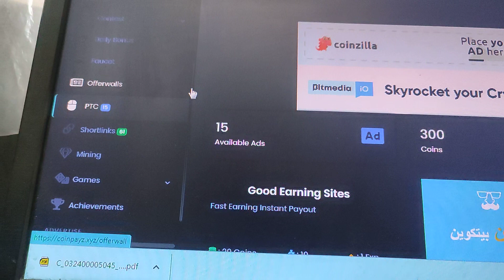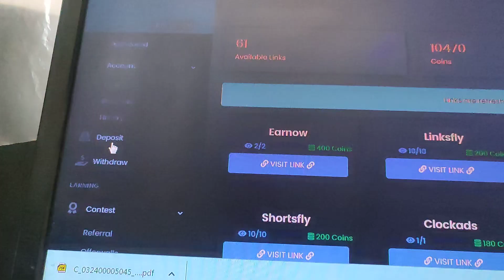ربح عملات الرقمية بطريقة سهلة سااارعوو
أفضل موقع ربح من انترنت2024